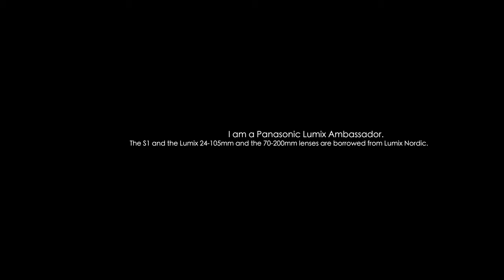A short film about my local coastline || Seascape Photography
On the 4th. of September my new exhibition "HavArt" opens at Kopervik Kulturhus. I try to make a new exhibition each year as it forces me to really look close at my recent (and sometimes past) work and try to see connections between the various photographs. The theme for this exhibition is my local coastline from where I live, the island of Karmøy. It's been a year without much opportunity to travel, so I find the theme fitting. This video is made out of short clips I filmed from my trips down to the local coastline while photographing for this exhibition. It also tells my thoughts about seascape and why I find it so interesting. There are 25 photographs in this video, but the final exhibition will only feature around 15 photogrpahs. Which one did you prefer? I hope you like the video, and I will return with a more "normal" video pretty soon.

𝐆𝐄𝐀𝐑 𝐔𝐒𝐄𝐃:

𝐂𝐚𝐦𝐞𝐫𝐚𝐬:
Panasonic Lumix S1 // Stills
Panasonic Lumix GH5 // Stills
iPhone XI // Video

𝐋𝐞𝐧𝐬𝐞𝐬:
Lumix S 24-105mm f4.0
Lumix S 70-200mm f4.0
Panasonic G 100-300mm f4-5.6 (Lumix Vario)

𝐒𝐨𝐮𝐧𝐝:
AKG C-214